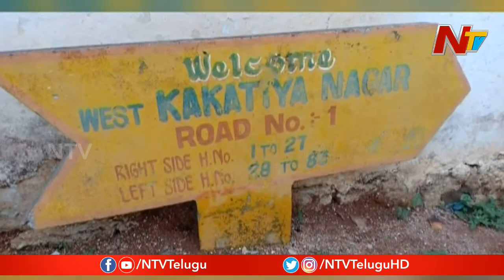తల్లిని కష్టపెట్టినందుకు భార్యతో సహా జైలు పాలైన కొడుకు || NTV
తల్లిని కష్టపెట్టినందుకు భార్యతో సహా జైలు పాలైన కొడుకు